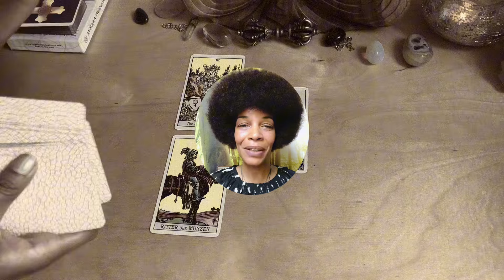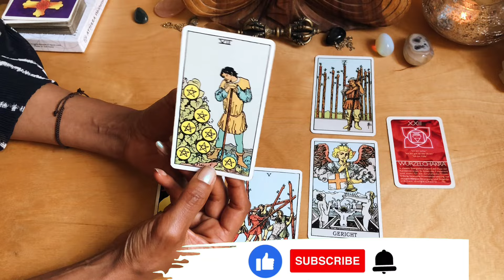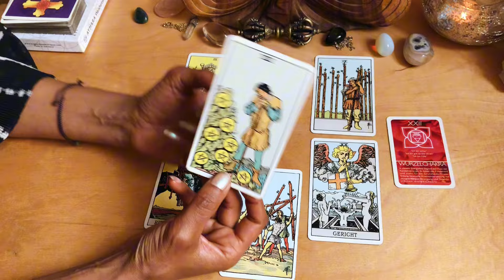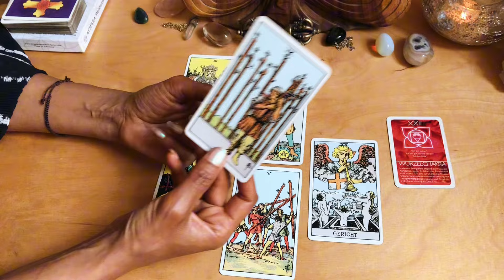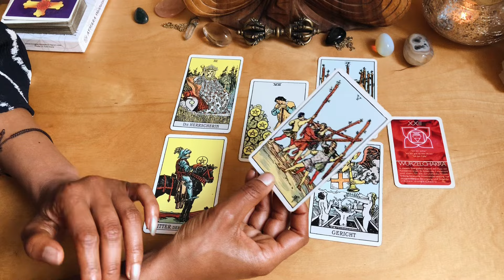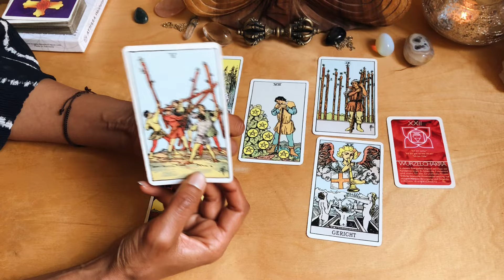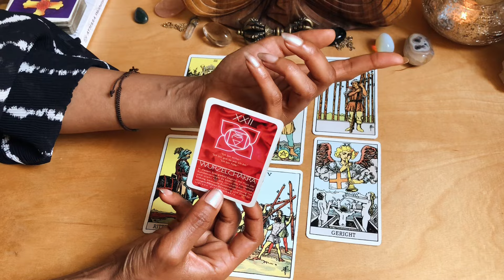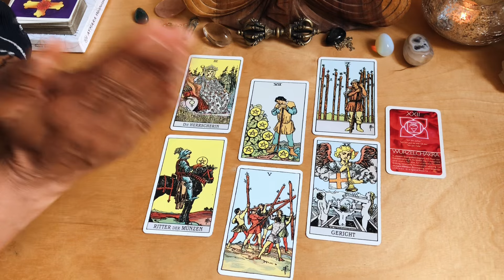JUNGFRAU ♍️ BEZIEHZUNG ♍️ DAS ist der Schlüssel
🕉️ Kings and Queens Tarot * Beziehung * Liebe * Zeitlose Kartenlegung

🕉️ Zeitlose intuitive Kartenlegung für JUNGFRAU Sonne, Aszendent, Mond, Venus. Wie geht es weiter mit dieser Beziehung?

00:00 Intro & Infos
00:59 DIREKT ZUR LEGUNG * Die Energie zwischen euch
04:39 DEIN GEGENÜBER * Gedanken
05:31 DEIN GEGENÜBER * Gefühle
06:35 DU * Gedanken
07:53 DU * Gefühle
08:45 TENDENZEN * Wie geht es weiter?
10:10 SEELENBOTSCHAFT * Botschaft des Universums * Hinweise der Geistigen Welt

Aktiviere die Glocke, dann wirst du sofort über neue Videos informiert
* Gib dem Video gerne ein Like 👍, wenn es dir gefällt. Ich freue mich auch sehr über deine Anregungen und netten Kommentare 🙏
* Energetischer Ausgleich ist hier möglich 💫: